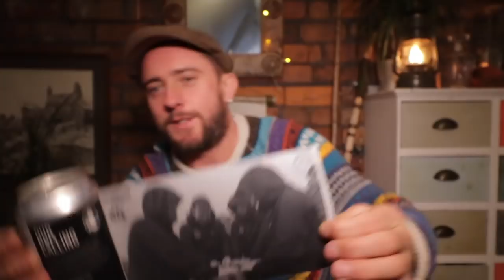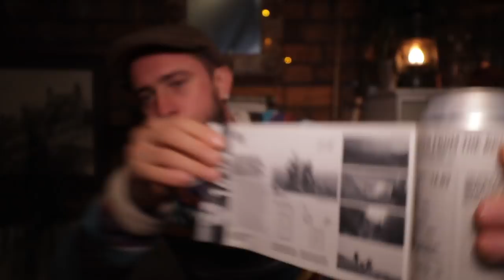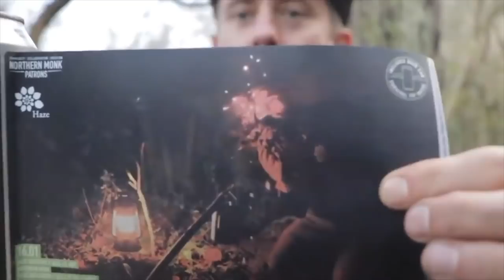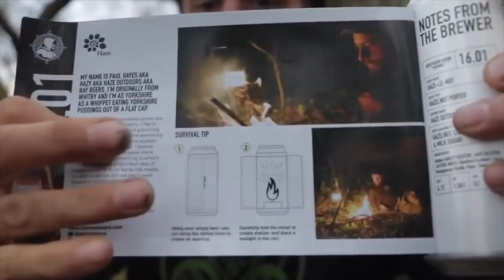A Year of Bushcraft , Wild camping & Adventure.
It's been a jam packed year of bushcraft, wild camping and adventures. Some highs and some lows as with most years but the highs far outweighed the lows to make 2019 one for the old peoples home.
I'd like to take this opportunity to wish everyone a happy new year! I hope this coming year is kind to you and thanks to anyone who's watched my videos or interacted with me in any way throught the year, I really do appreciate the support.

Have a cracking 2020!

-Hazy

Music: cry- vibe tracks, babymetal- karate (downstate remix0, serenity & touching moment - youtube music, Cee- major- icon